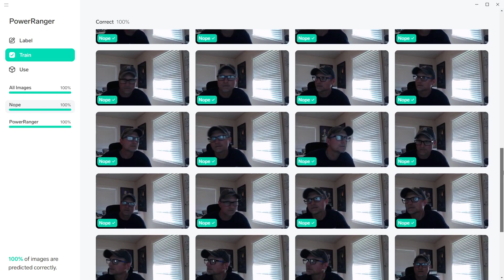Power Ranger Classifier Demo - Lobe.ai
using Lobe.ai to create a classifier of my five year olds power ranger.